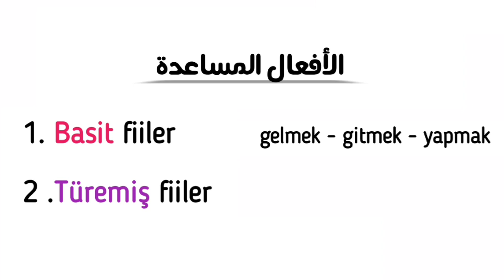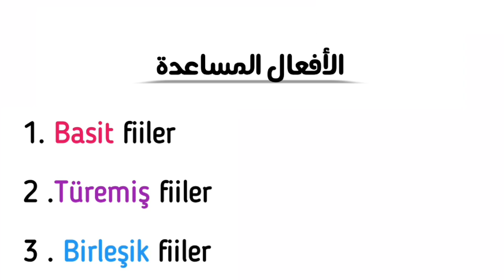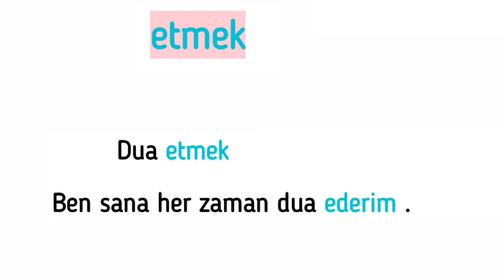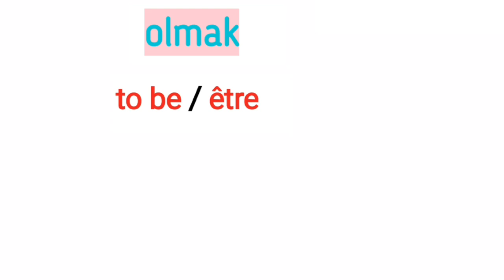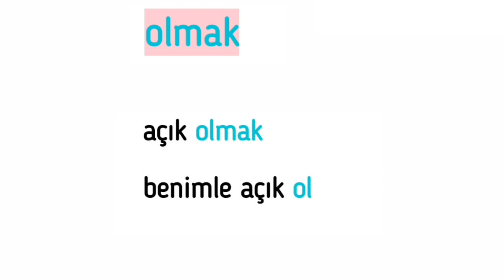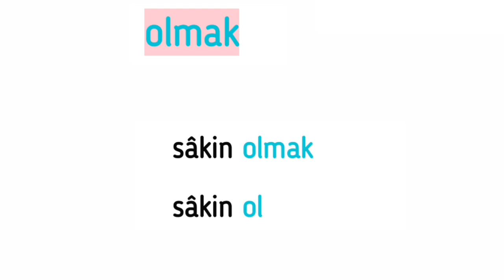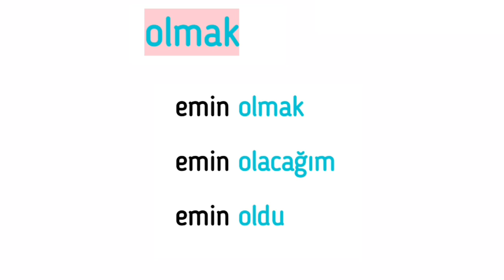تعلم اللغة التركية: الفعلين المساعدين : etmek و olmak